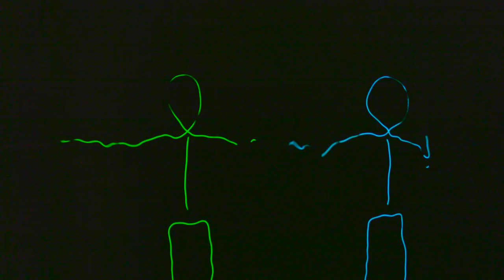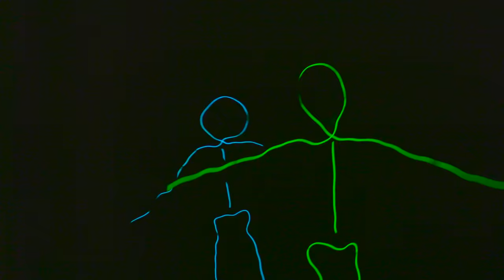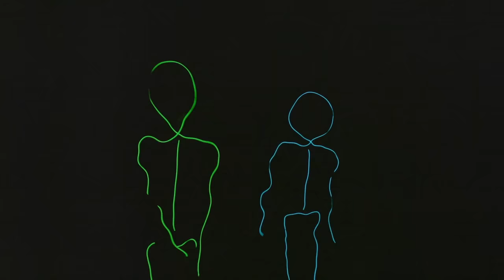Decoding Strategies - Blinding Lights - The Weeknd (Parody)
LYRICS BELOW
Follow on Instagram for more reading tips: @carlasiravoauthor
Follow on Instagram for more music: @mikearchangelo

Decoding strategies aligned with Orton-Gillingham methodology and IMSE.

When I'm stuck on a word
I know that I do not have to guess
I start with my finger on the left
Baby
So I touch every grapheme
Before I do the blending
And then I can read a new word, word, word

I can use decoding strategies
When I get to a word that I don't know
Don't guess, don't stress, I know how to decode

And I know that next
I should divide up the syllables
Using all of the division rules, baby
Oh, and I can find the bases
Draw lines after prefixes
And divide the base from the suffixes